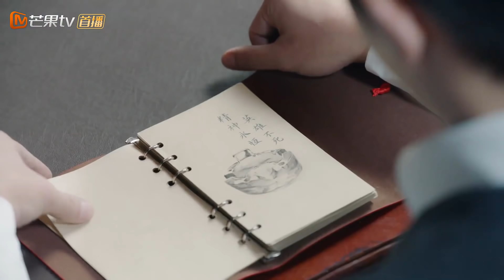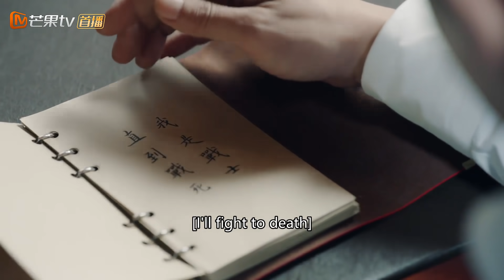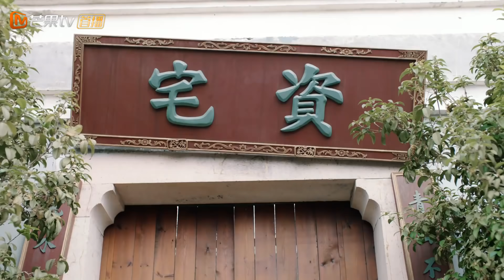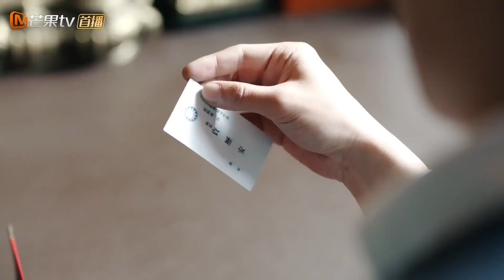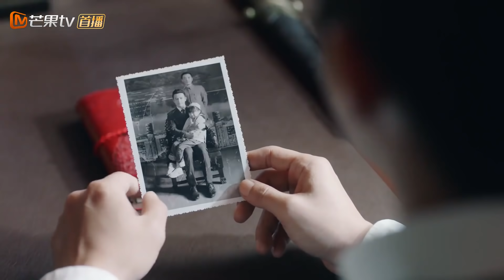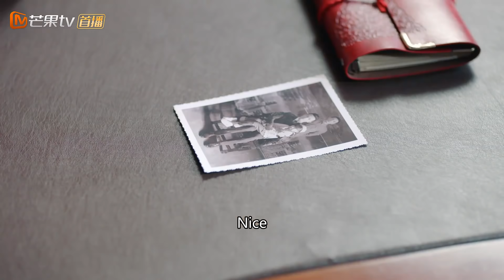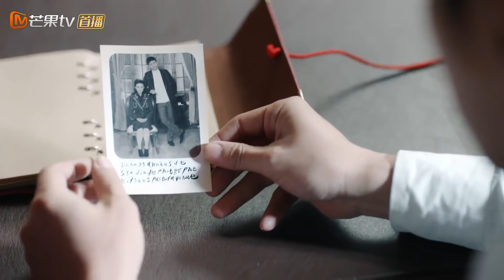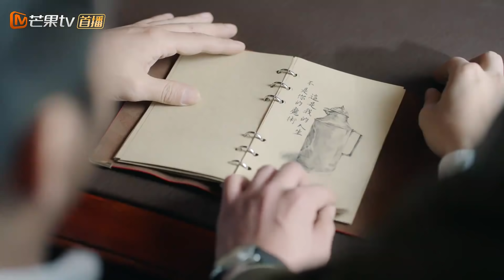【ENG SUB】《天衣无缝》第7集|悬疑烧脑谍战剧Spy Hunter|芒果TV时光剧场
Synopsis: In the spring of 1931, after The Communist Party successfully set up many communication stations in China, they set their sight on Western Europe and assigned 2 of their agents ''Asthray'" and "Porcelain" to Paris.  From there on, the stories of secret deal, hidden betrayal, questionable death, forbidden love, and brotherhood among the military and a prominent family's members were unraveled.